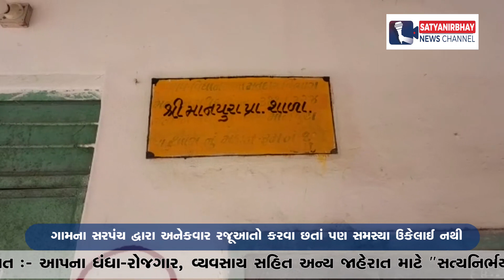ભાભરમાં આવેલ માનપુરા ગામની પ્રાથમિક શાળાની જર્જરિત હાલતમાં જોવા મળી | SatyaNirbhay News Channel